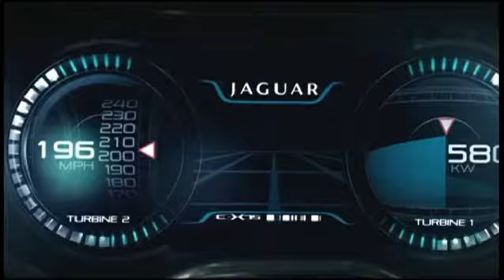Jaguar and Williams Build The New C-X75 Supercar.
Automotive fans can get excited, as Jaguar and Williams have announced that they will be building the amazing C-X75 supercar.